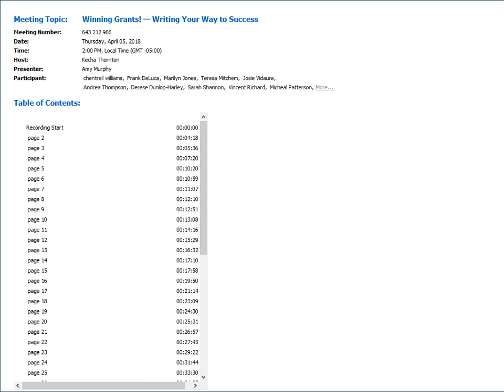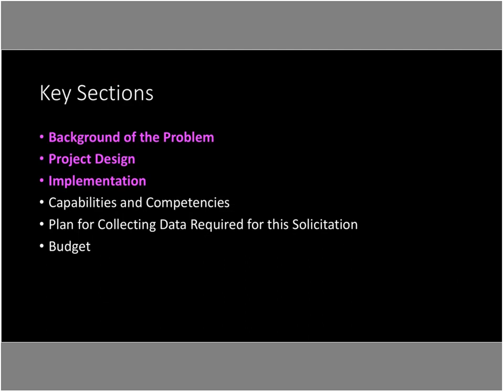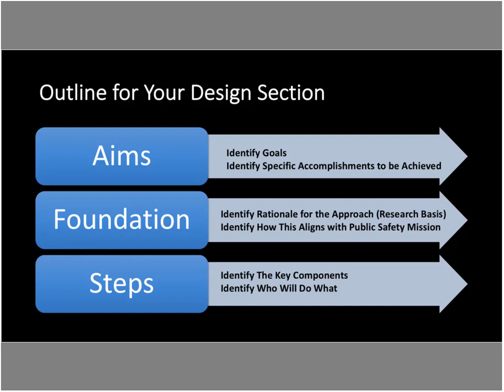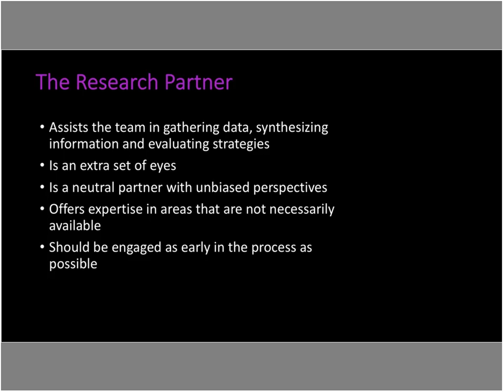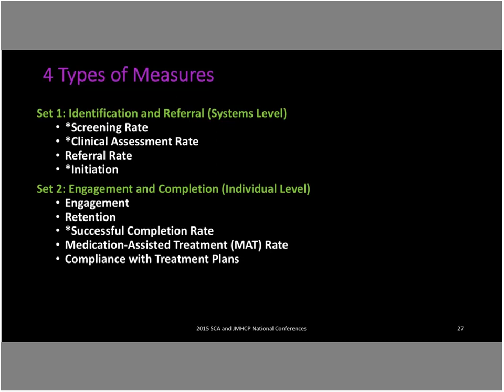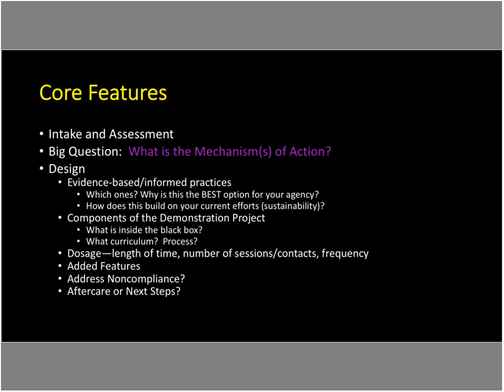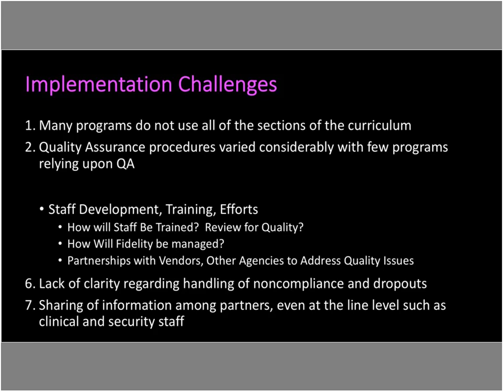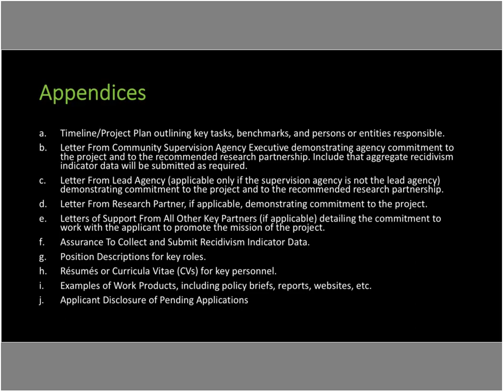Winning Grants—Writing Your Way to Success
Hosted by the National Reentry Resource Center, Michigan State University Innovation Suite TTA. and George Mason University, with funding support from the U.S. Department of Justice’s Bureau of Justice Assistance

This webinar provides a general overview of how to justify the need for a proposed project and the design for the project. The goal is to provide guidance on writing proposals that are responsive to Bureau of Justice Assistance grant requirements. Presenters provide examples of winning grant proposals.

Panelists:

DeAnna Hoskins, Senior Policy Advisor, Bureau of Justice Assistance, U.S. Department of Justice

Faye S Taxman, Ph.D., Center for Advancing Correctional Excellence!, George Mason University

Amy Murphy, M.P.P., Center for Advancing Correctional Excellence!, George Mason University